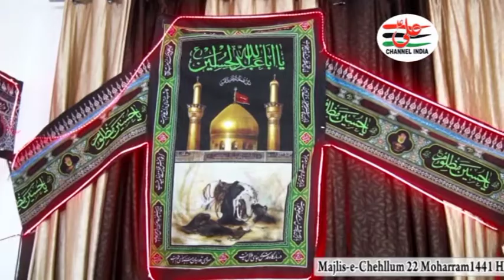Shakil Navab Azakhana" Fayaz Hussain Lucknow 22 Moharram 22/9/2019 1441 Hijri